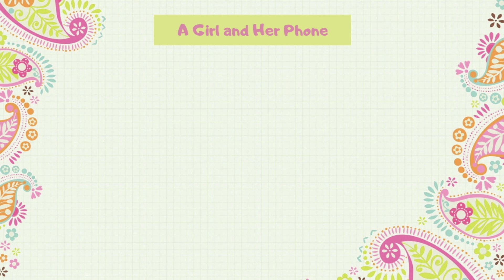LET'S COOK: Haluski | WEIGHT WATCHERS | My Weight Loss Journey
Haluski

Snail Mail:
Kim Maness

1/4 cup salt
1 tablespoon pepper
1 tablespoon garlic powder
1 tablespoon onion powder

Kitchen Tools:
Power Smokeless Grill
Corndog Maker

Organization:
3-Tier Expandable Spice Shelf

Instant Pot Accessories:
3-Quart Stainless Inner Pot
6-Quart Stainless Inner Pot
7-Inch Springform/Bundt Pan
1.5 Quart Stainless Bowl used for Pot In Pot Cooking